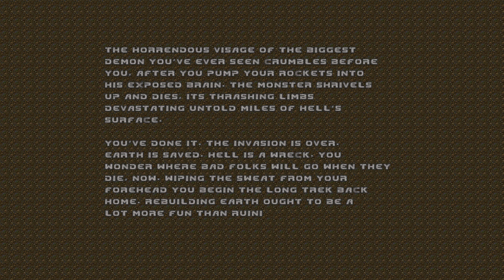Brutal Doom v21 GOLD: [DOOM II][Black Metal difficulty] MAP30: Icon of Sin - Part 34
Part 34 Is the Final Part for DOOM II.

*Download Mods*